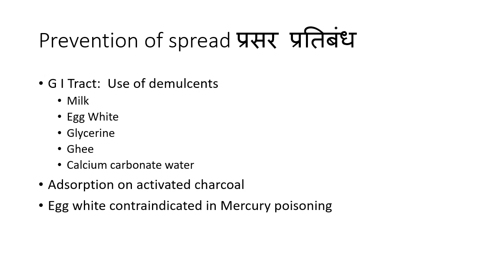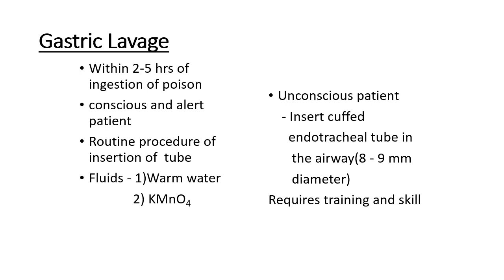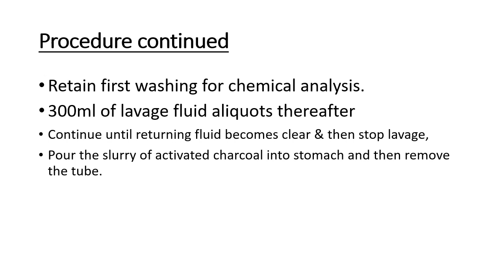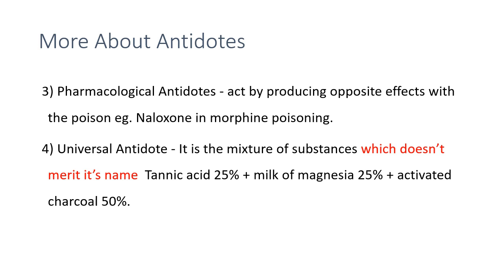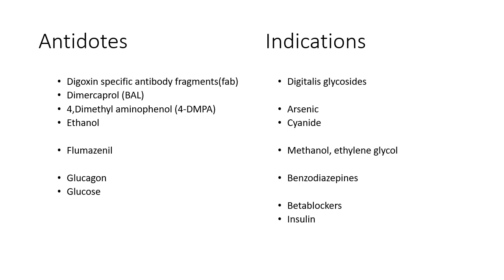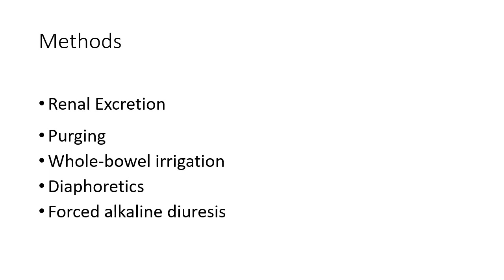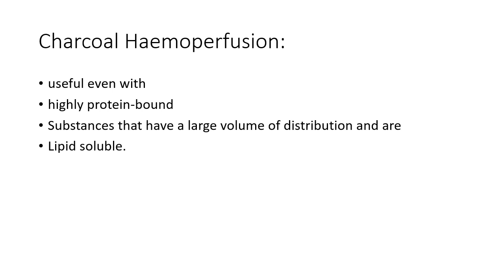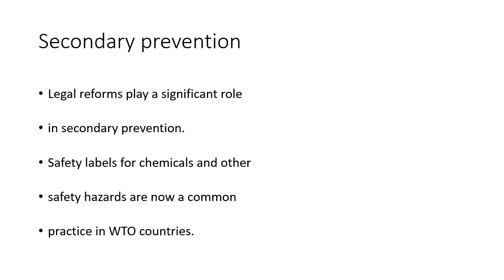Principles of Treatment of Poisoning (Part-2) By Prof. Vishnu Joglekar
Principles of Treatment of Poisoning (Part-2)
By Prof. Vishnu Joglekar